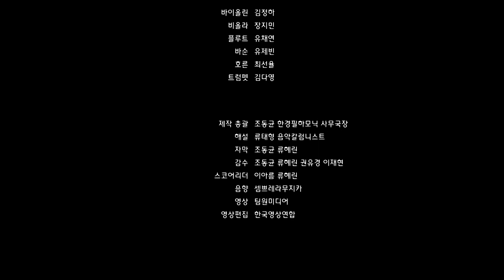[문화사랑의날] 온드림 교과서 음악회 - 오페라 챕터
온드림 문화사랑의 날 2020 온드림교과서 음악회
아름다운 선율로 가득했던 현장을 함께 보시죠!

PROGRAM
헨델 오페라 [리날도] 중 ‘울게 하소서’
G. F. Händel 'Lascia Ch'io Pianga' from Opera [Rinaldo]

모차르트 오페라 [피가로의 결혼] 중 ‘포근한 산들바람’
W. A. Mozart ‘Sull'aria...che soave zeffiretto' from Opera [Le Nozze di Figaro]

모차르트 오페라 [피가로의 결혼] 중 ‘이제는 못 날으리’
W. A. Mozart 'Non più andrai' from Opera [Le Nozze di Figaro]

푸치니 오페라[잔니 스키키] 중 ‘오! 사랑하는 나의 아버지’
G. Puccini 'O Mio Babbino Caro' from Opera [Gianni Schicchi]

비제 오페라 [카르멘] 중 ‘하바네라’
G. Bizet 'Habanera' from Opera [Carmen]

베르디 오페라[리골레토] 중 ‘여자의 마음’
G. Verdi ‘La donna è mobile’ from Opera [Rigoletto]

진행 류태형
소프라노 한경성, 조한나
메조소프라노 백재은
테너 김승직
바리톤 김광현
지휘 조정현
연주 한경필하모닉 오케스트라

※ 2020 온드림 교과서 음악회 해설 자료집 다운로드